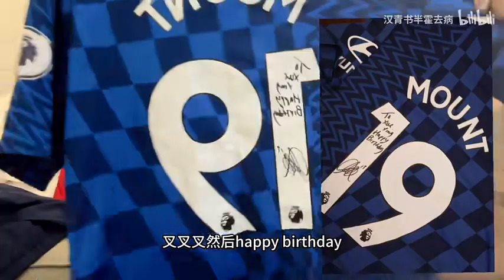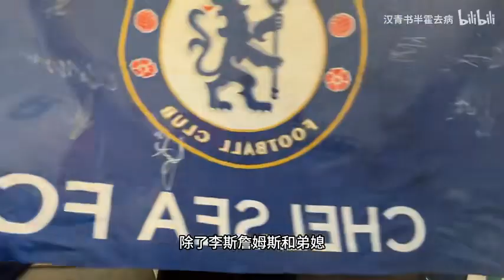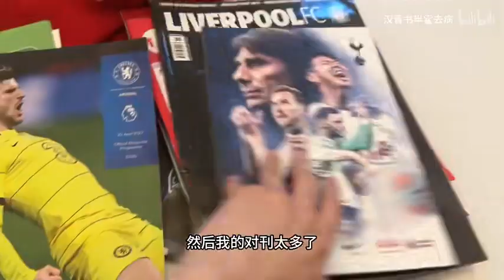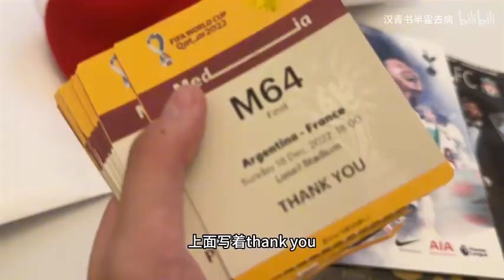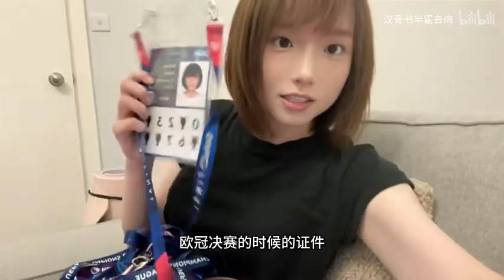当了两年足球博主，花十万买签名球衣和球队周边？